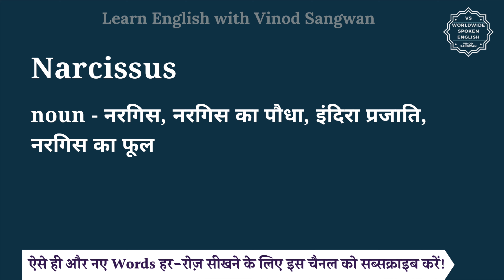Narcissus meaning in Hindi | Narcissus ka matlab kya hota hai | English vocabulary words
इस वीडियो में आप Narcissus का हिंदी में मतलब समझेंगे और साथ में Narcissus का pronunciation भी सीखेंगें यानि की आप Narcissus के अर्थ के साथ साथ ये भी सीखेंगें की Narcissus को कैसे बोले या Narcissus को बोलने का सही तरीका क्या है |

तो बस एक मिनट में सीखिए Narcissus को|
Let’s learn Hindi Meaning of Narcissus in detail.

Narcissus का हिंदी में अर्थ होता है
noun - नरगिस, नरगिस का पौधा, इंदिरा प्रजाति, नरगिस का फूल

Narcissus को इन उदाहरणों से और अच्छे से समझ सकते हैं